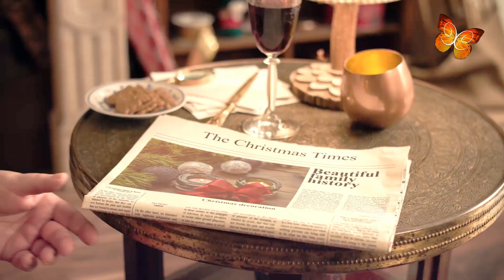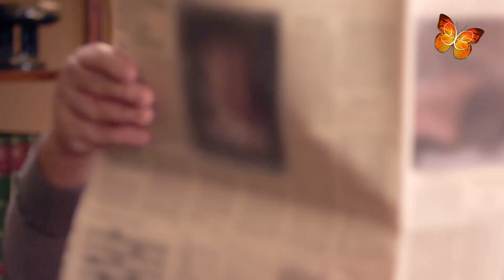Happy Xmas (War is Over) CC Vocal Ensemble - Carola Cora